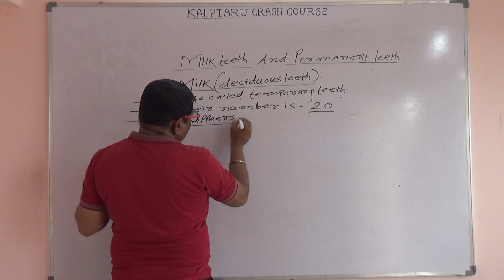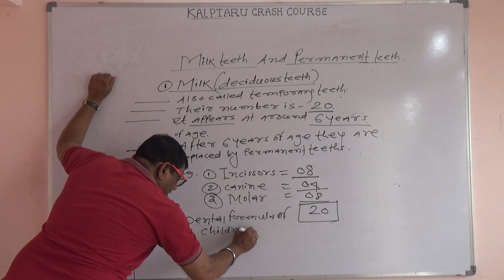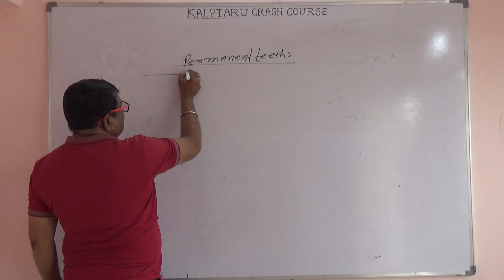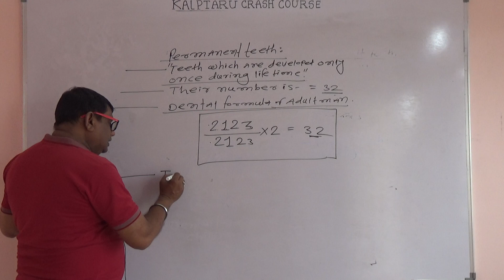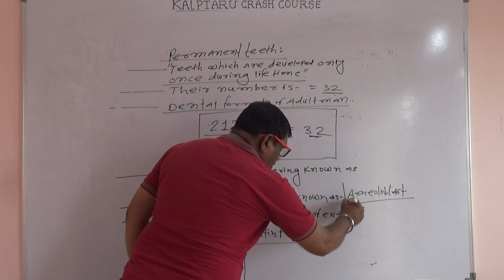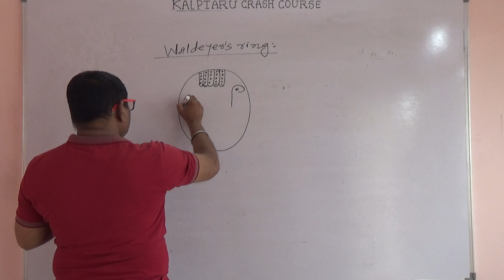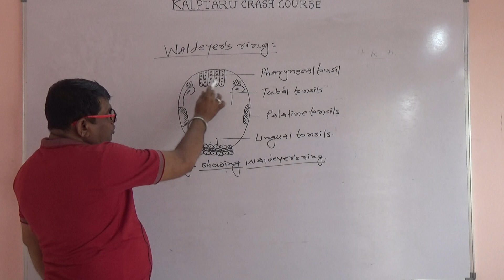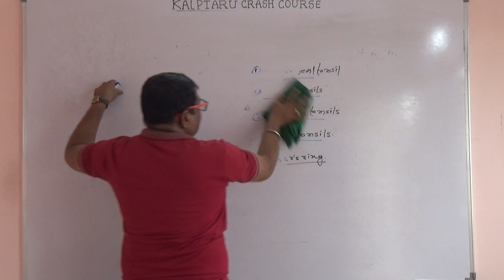12th Biology Struture of mouth ,teeth,and different paqilla (part-02) NEET/JEE/MHT-CET PRYAS